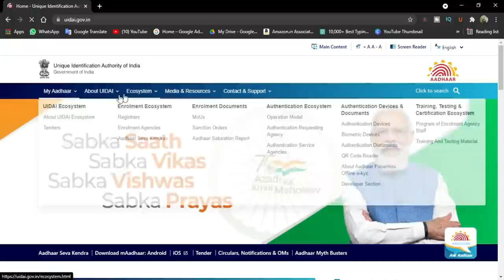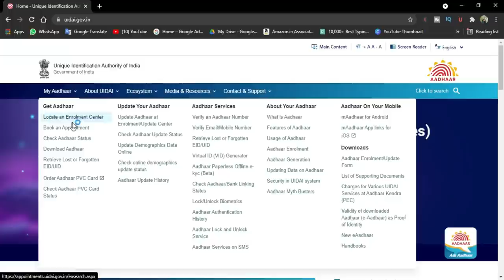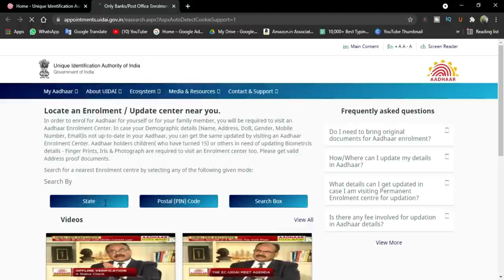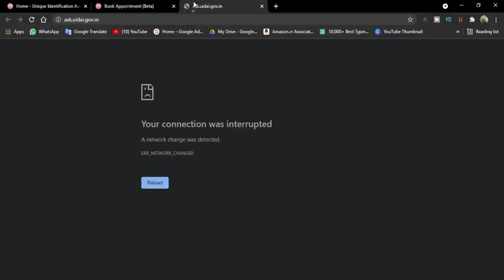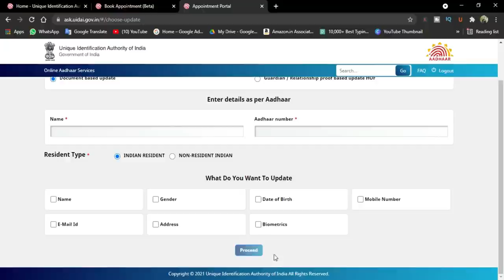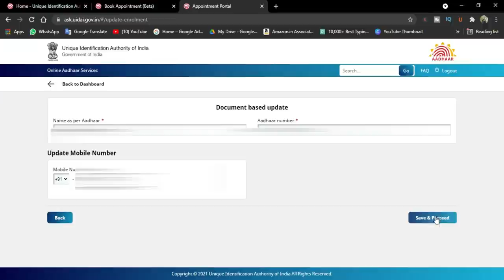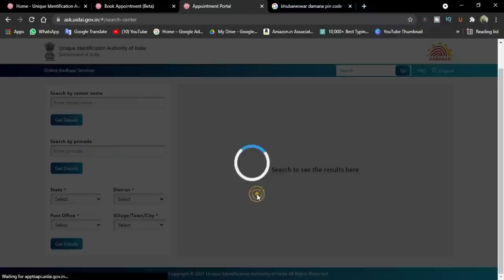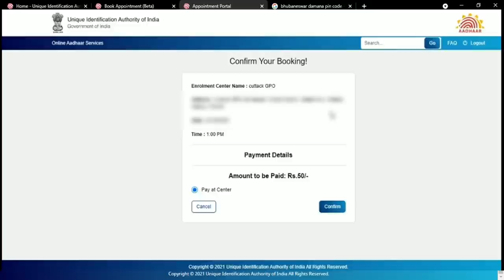How To Link Mobile Number in Aadhar Card Online Odia | Check Aadhar Link Mobile Number in Odia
How To Link Mobile Number in Aadhar Card Odia | Check Aadhar Link Mobile Number in Odia
how to check Aadhar card link mobile number in online using Computer and mobile.
how to link Mobile number in Aadhar card Online using computer and mobile.
how to link mobile number in aadhar card offline
All topics available in odia language.

ସବୁପ୍ରକାର Technical Video ଏବଂ Computer, Smartphone, Software, Android Application Tutorial ଏବଂ Computer and Smartphone Trick & Tips ବିଷୟରେ ଜାଣିବା ପାଇଁ ଯୋଡି ହୋଇପାରନ୍ତି ଆମ channel, "Technical Aseem" ସହିତ ।

🤓👌ମୁଁ ଏହି ସବୁ ଜିନିଷ ବ୍ୟବହାର କରୁଛି ---
👉My Laptop...
👉My Smartphone...
👉My Selfie Stand...
👉My BOYA Mic...
👉Mobile Tripod Stand...
👉 Background Green Screen...
👉My Stand Light...
👉My Gorilla Stand...
👉My DSLR Camera.
Link-

Your Doubts-

Aseem Kumar Behera
From :  Odisha